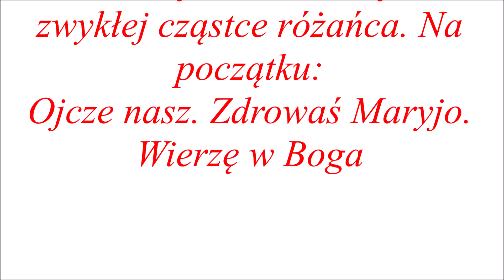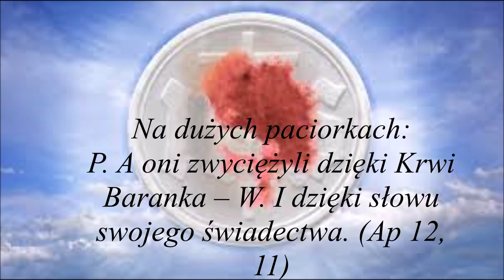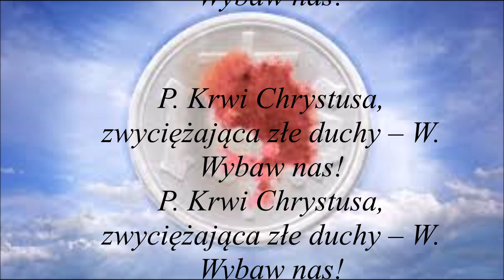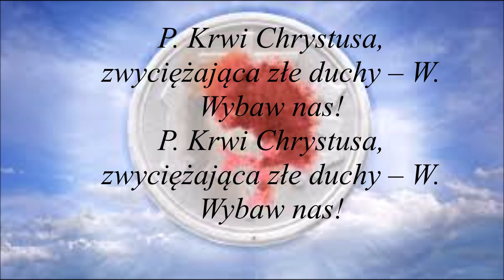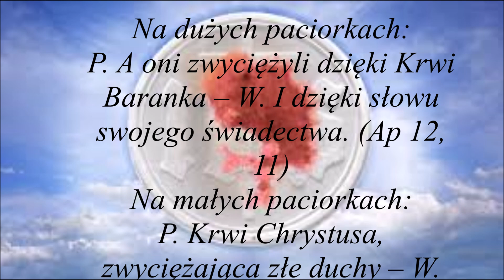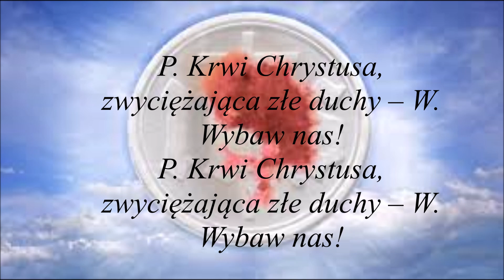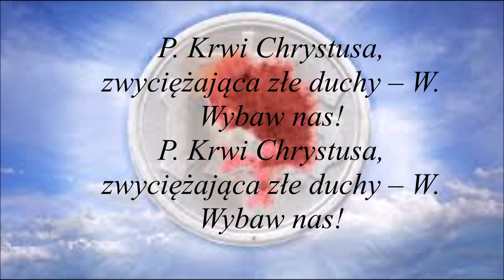koronka ZWYCIĘSTWA.....dla dobra dusz